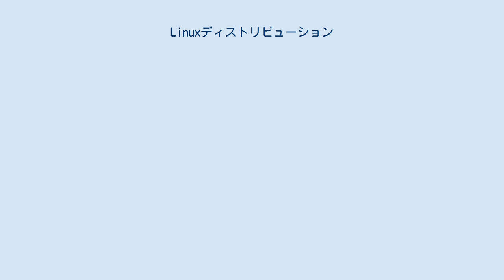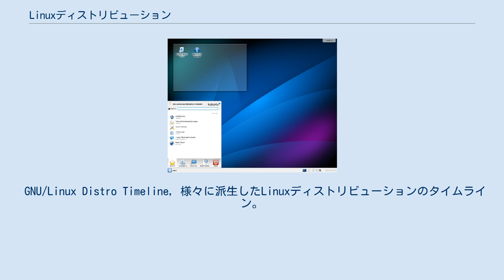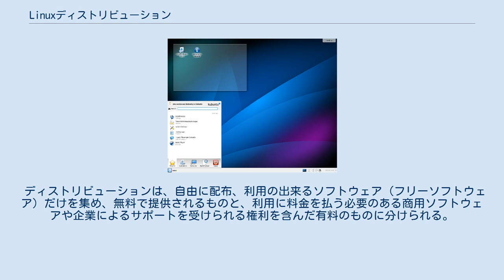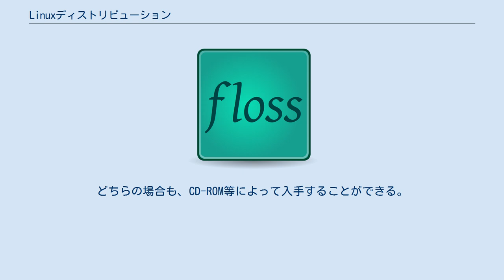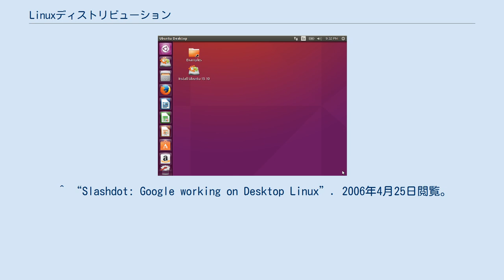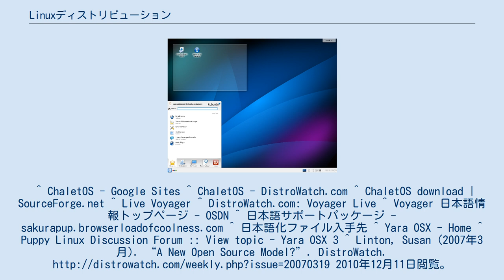Linuxディストリビューション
LinuxディストリビューションはLinuxカーネルとその他ソフトウェア群を1つにまとめ、利用者が容易にインストール・利用できるようにしたものである。
 Linuxカーネルはプロセスやソケット通信などの機能を提供する。
これらは様々なソフトウェアを動作させるうえで基礎となる重要な機能であるが、ユーザーが利用する機能としては非常にプリミティブである。
例えばカーネルそのものにはOS起動時のデーモン自動起動機能は存在しないし、Bashのようなインタラクティブコンソール機能も存在しない。
これらの機能はすべてLinuxカーネルを利用するGNUなどによって作られた個別のソフトウェアによって実現されている。
 ユーザーの利便性を高めるためにLinuxカーネルとこれらソフトウェア群を1つのパッケージにしたものがLinuxディストリビューションである。
無償・有償様々なdistribution＝配布・流通・頒布形態が存在し、各ディストリビューションはその理念・目的によって派生し、それぞれ異なるソフトウェアをパッケージに含んでいる。
ユーザーはLinuxディストリビューションをインストールするだけでシェル機能やパッケージ管理機能、デスクトップ環境などを利用することができる。
 GNU/Linux Distro Timeline, 様々に派生したLinuxディストリビューションのタイムライン。
 カーネルの他、基本的なUNIXのツールやユーティリティ、その他サーバ向けやデスクトップ環境向けのソフトウェアを集め、ビルドしてバイナリパッケージを作成し提供している。
その他、最初のインストールの際に必要なインストーラ等といった補助的なシステムが付属する。
バイナリパッケージを利用するという形態のために、rpmやdebなど、何らかのバイナリパッケージシステムの採用がほぼ必須であり、どのシステムを採用しているかがディストリビューションの主要な特徴のひとつとなる。
aptやyumなどより上位のパッケージ管理システムも、現代ではほぼ必須である。
 これらはソフトウェア構成の例であり、他にも様々なソフトウェアをインストールできる。
 ディストリビューションは、自由に配布、利用の出来るソフトウェア（フリーソフトウェア）だけを集め、無料で提供されるものと、利用に料金を払う必要のある商用ソフトウェアや企業によるサポートを受けられる権利を含んだ有料のものに分けられる。
大抵の場合、前者はFTPなどで公開されており、Torrentを利用した配布をするディストリビューションも存在する。
後者はユーザー数などに制限のあるライセンス契約によって提供される。
どちらの場合も、CD-ROM等によって入手することができる。
GNU/Linuxディストリビューターによっては両方を用意している場合や、サポートのみ有償で受けられる場合もある。
 Debian GNU/Linux 7.5 (GNOMEデスクトップ) Ubuntu Desktop 15.10 Kubuntu 13.10 Xubuntu 14.04 LTS パッケージ管理システムにdeb形式を使っている。
主要なものは以下の通り。
 Vine Linux 6.1 パッケージ管理システムとしてRPMを使っている。
 ^ 例えばUbuntuなど。
^ Elementary OS ^ “The Register: Google at work on desktop Linux”. 2006年4月25日閲覧。
 ^ “Slashdot: Google working on Desktop Linux”. 2006年4月25日閲覧。
 ^ ChaletOS - Google Sites ^ ChaletOS - DistroWatch.com ^ ChaletOS download | SourceForge.net ^ Live Voyager ^ DistroWatch.com: Voyager Live ^ Voyager 日本語情報トップページ - OSDN ^ 日本語サポートパッケージ - sakurapup.browserloadofcoolness.com ^ 日本語化ファイル入手先 ^ Yara OSX - Home ^ Puppy Linux Discussion Forum :: View topic - Yara OSX 3 ...